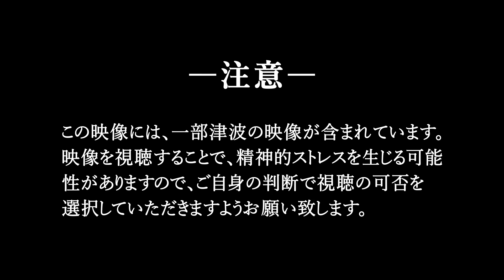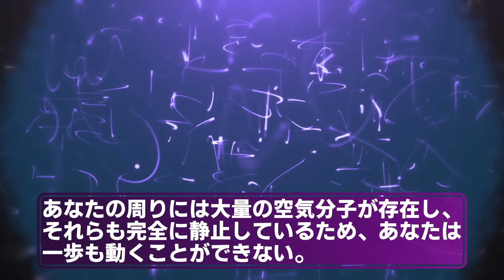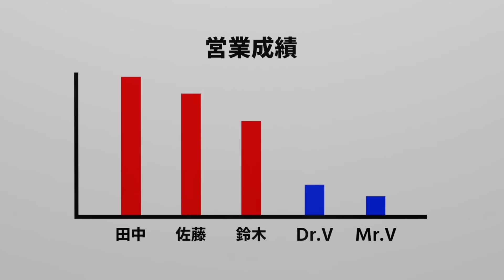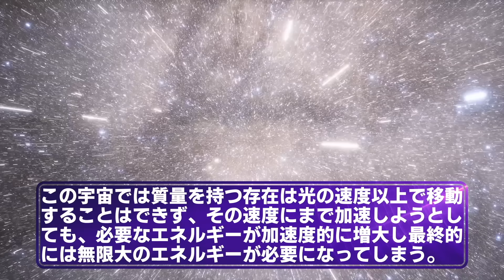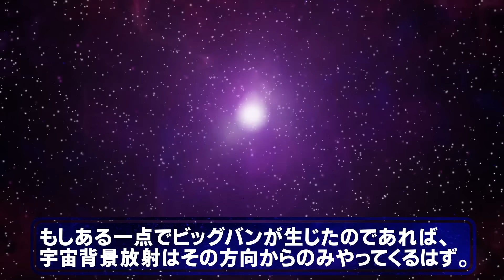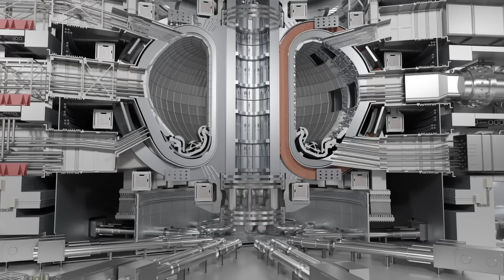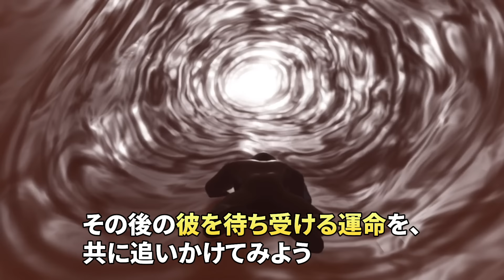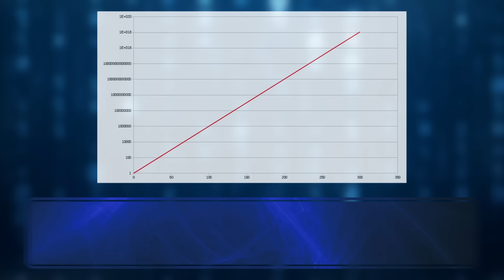【一気見総集編】夜眠る前に聴きたい空想科学の話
◽️目次
00:00もしも津波にのまれると？
08:54もしも時間を止めると？
18:40もしもゾーンに入ると？
27:57もしも恐竜が絶滅していなければ？
37:32もしも光の速度で移動すると？
48:19もしもビッグバン以前の宇宙に行くと？
58:13もしも核融合発電が実用化されると？
01:09:05もしもサハラ砂漠を太陽光パネルで敷き詰めると？
01:18:54もしもジンベエザメに呑まれると？
01:28:19もしもバイバインを使用すると？

お仕事のご連絡はこちらまでお願いいたします。

【声優情報】
ナレーション:ベルベる⭐︎